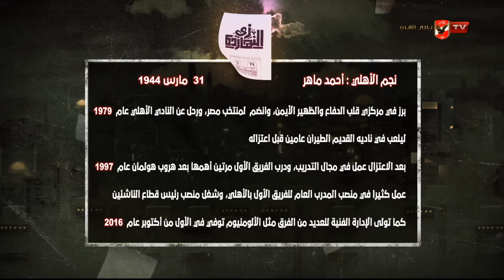زي النهاردة في الأهلي | 31 مارس